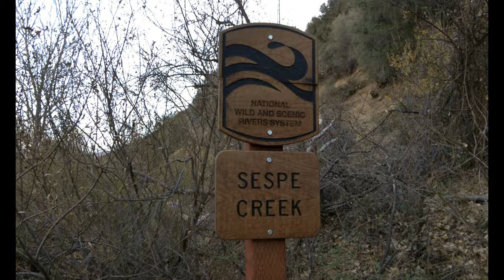Sespe Wilderness in Under 1 Minute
Backpacking trip middle of December 2020. Audio was lost due to malfunctioning microphone so I did a quick edit with a short backing track to remember the trip. This was an overnighter at the cabin in Willett camp, about 11-miles each way.